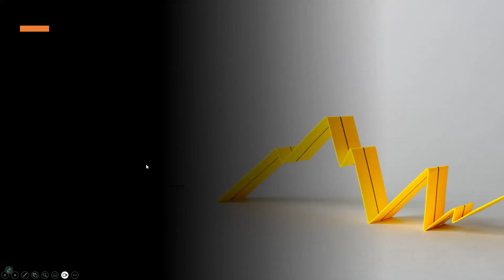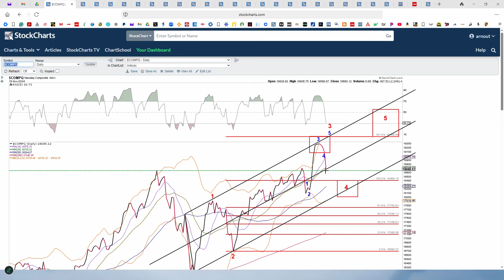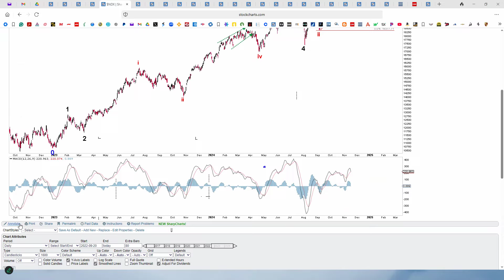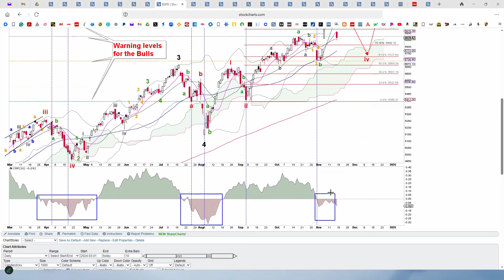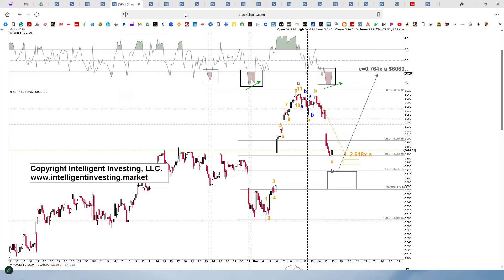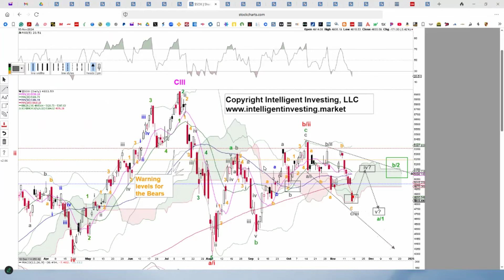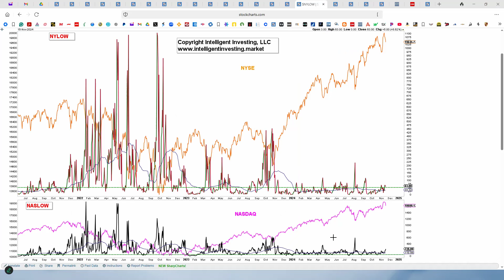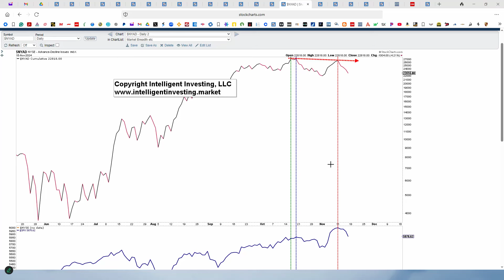SP500s overlapping grind higher. But are the semiconductors setting up for a crash?!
Summary:
In last Friday’s webcast for our premium members, we showed that the SPX and NAS/NDX took a somewhat unexpected, i.e., more profound than anticipated, turn. But we should still expect higher prices as this ending diagonal unfolds in, unfortunately, less predictable ways than a standard impulse pattern.

My Book “Tomorrow Happened Yesterday” on Amazon.com

Biography:
I have a Ph.D. in Environmental Sciences from Lund University, Sweden. An analytical, objective, scientific mindset is key to successfully analyzing and trading markets. I have been a student of the markets since 2009. During my scientific career in environmental sciences, I published over twenty peer-reviewed papers, showing my drive and professionalism. After working for over ten years in energy and the environment, I found my true passion in the financial markets. I pursued my dream and started my own stock- and market forecasting company and was later approached to co-found a hedge fund: North Post Partners, LP. During my financial career, I developed, among others, my own proprietary buy/sell indicator for the major indices and mechanical trading systems. My scientific background applied to market analysis allows for one of the business's most reliable and accurate financial market forecasting services: bringing science to the markets.